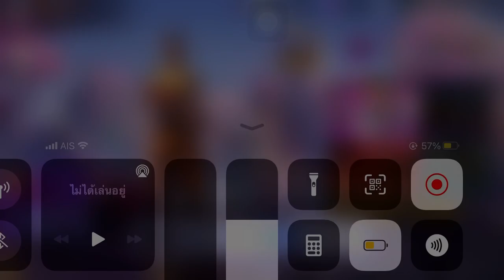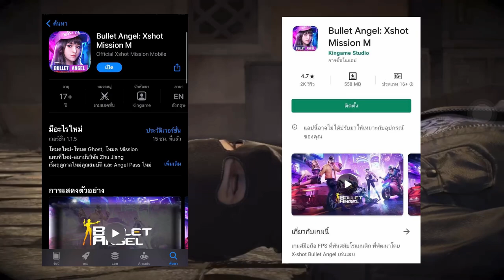Bullet Angel - ลองเล่นไปเรื่อย ๆ เดะก็ชิน ต้องหาวิธีปรับปุ่มซะล่ะ